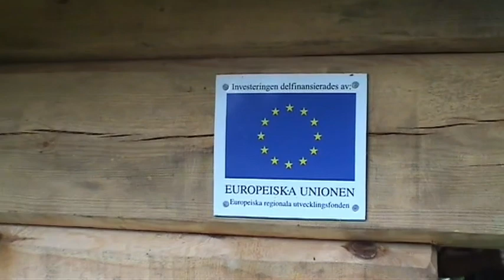Zweden Kano Arvika september 2008